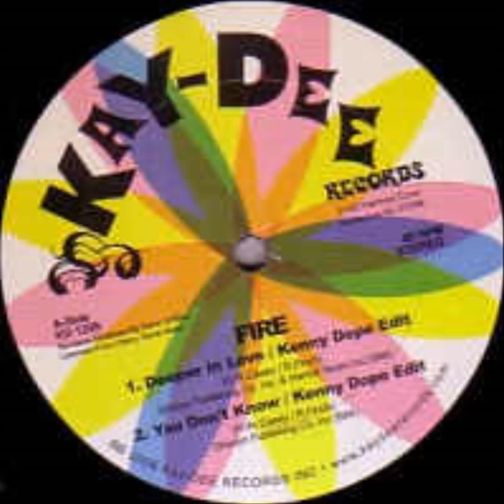Fire- You don't know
Fire- You don't know - Kenny Dope
Kay-Dee Records
Mafia K1 Fry-pour ceux